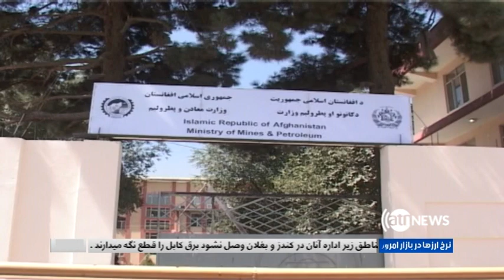Ariana News 8pm News 19 Mar 2018 | آریانانیوز، خبرهای دری ۲۸ حوت ۱۳۹۶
هشدار صبغت الله مجددی و حکمتیار به حکومت؛
انتظار فرمانده ناتو از گروه طالبان و پاکستان؛
اعلام پیروزی پوتین در انتخابات ریاست جمهوری روسیه؛